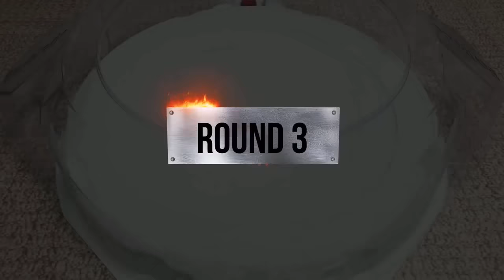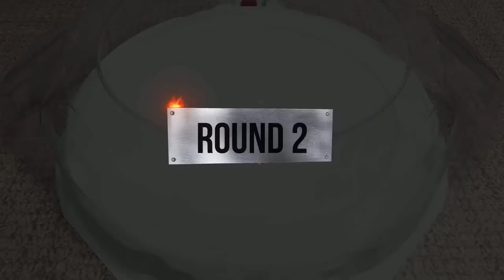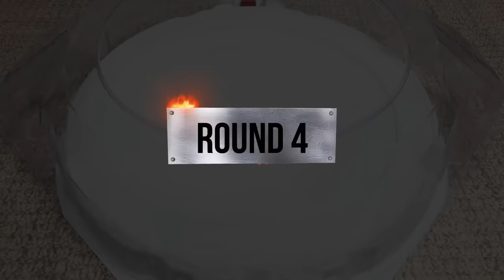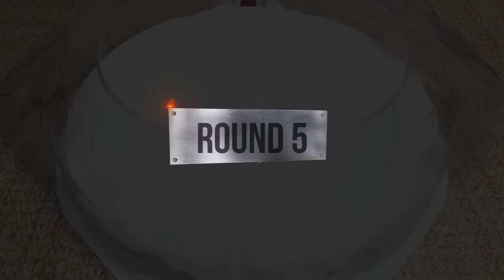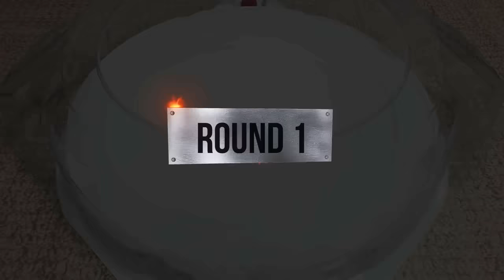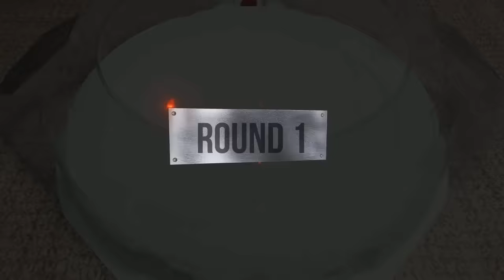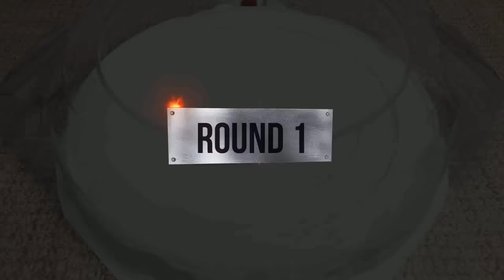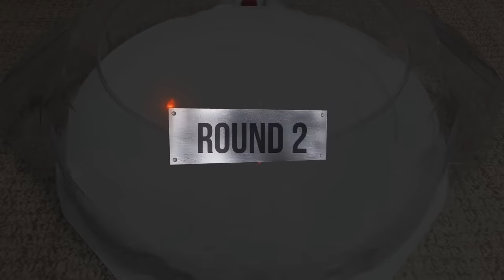Beyblade Burst Cho-Z Tournament ベイブレードバースト 超ゼツ トーナメント 베이블레이드 버스트 초제트 토너먼트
Beyblade X
Chrome Ryugu

Beyblade Burst
Beyblade X